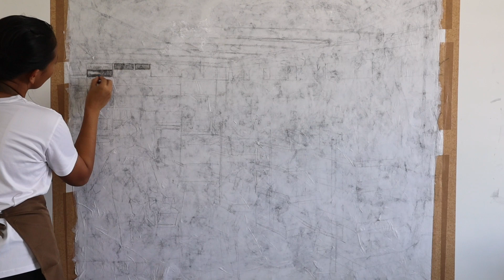Place X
This video is part of my third series of draw-erase drawings*, which I'll be presenting for @vivaexcon16 's, "Kalibutan: The World In Mind".

With areas of human convergence (that I've frequented during the pandemic) as the subject, I will be making and unmaking my drawings, as a nod to Richard Galpin's concept of the perverse palimpsest.

In my previous show ("Where Are We?" at the NCCA gallery) I'd invited actual strangers to destroy my work through erasure. Since Covid-19 has made it unsafe to do that this time, I introduced "The Stranger" wearing a blindfold, as the element of destruction for my current work.

The final work will be exhibited at Orange gallery, Bacolod.

* term from prof. @leo_abayax 's curator's notes for my solo show on Alzheimer's Disease, "Where Are We?" at the NCCA Gallery, back in 2020.